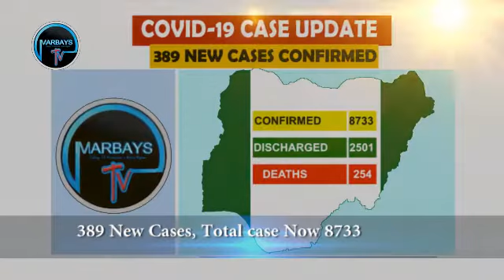Nigeria in 60 seconds 28/05/2020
Headline News